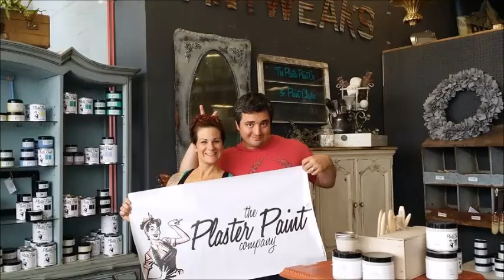The Plaster Paint Company - Become a retailer today!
We are a mother daughter team who have always shared a love to decorate, go junkin and save money! In 2012 while in search of an affordable alternative to expensive DIY paints we ran across the most amazing recipe for Plaster Paint. we booked our first trade show and almost immediately it was a huge success. In just three short years our company has grown from a single location to well over 200 locations! Maybe you have your own store front or are located within a vendor mall or simply want to have a home based business, Plaster Paint can build a wholesale package to meet most any budget!!